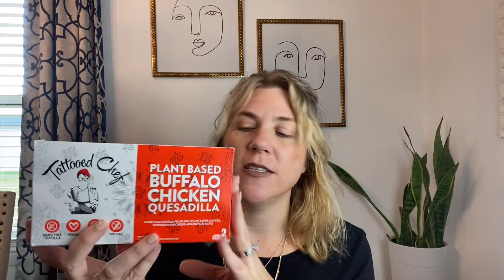Gluten-free/Dairy Free Grocery must haves for Holiday Guest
Grocery items for your Gluten and Dairy free Guest